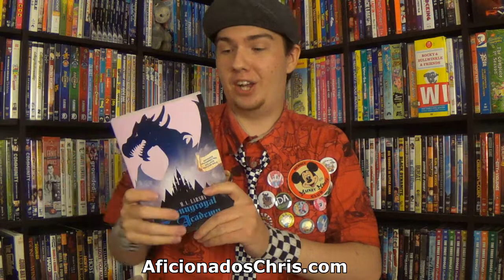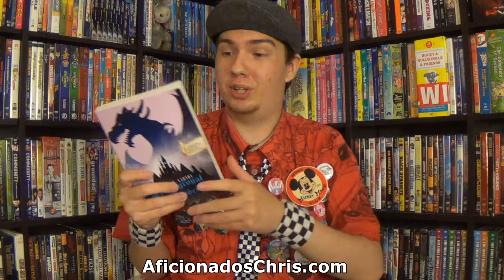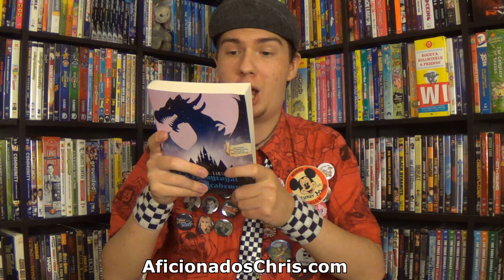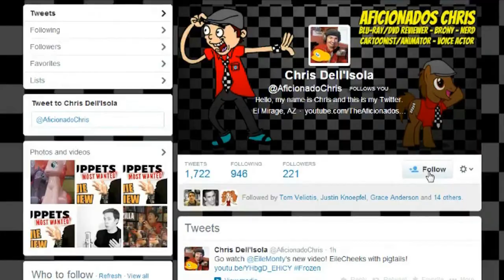Pennyroyal Academy Book Review - Aficionados Chris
Product provided by Penguin Books

My Little Pony writer M.A. Larson has written his first book!

●T-Shirts!
●Like The Facebook Page!